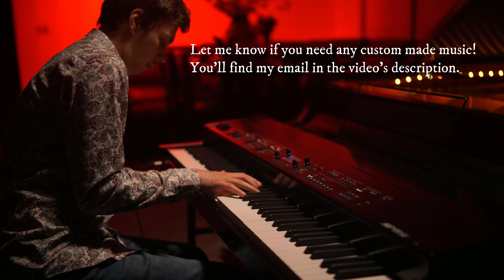BEST Piano VST for MIDI keyboards - FL Studio and Logic Pro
Here's the most versatile HD piano VST for your midi keyboard! Top 11 presets - sound demo ONLY. It's called "NOIRE piano" from Native Instruments.

0:06 - Cinematic Piano
1:10 - Sparkling Chords
2:30 - Pure Melancholy
3:35 - Basic Pure
4:05 - High Sparkle
5:02 - Classical Piano
6:13 - Dark Pad
7:05 - Diffused Piano
7:35 - Tonal Shift
8:06 - Reverb
8:35 - Emotional

I am now accepting requests for custom made piano music.
MY GEAR:

MIDI Keystation 61
Galaxy Light Projector
All-in-One Mixer
Piano Mic System
Mic Pre-Amp
Voice Microphone

Bose Headphones
Studio Lighting Kit
Corner LED lamp
Motorized Camera Slider
Social Media Subs Counter
Sony Alpha 7 III camera (Body only)
Piano LED Lights
Kawai Digital Keyboard